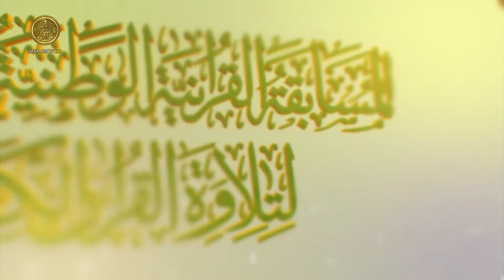مشاركة القارئ حسن عباس رزاق في المسابقة القرآنية الوطنية لتلاوة القرآن الكريم | ١٤٤٢هـ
مشاركة القارئ حسن عباس رزاق

في المسابقة القرآنية الوطنية لتلاوة القرآن الكريم | الحلقة العاشرة | ١٤٤٢هـ